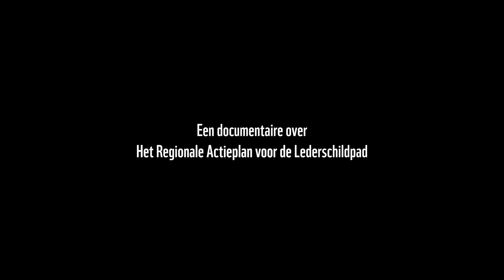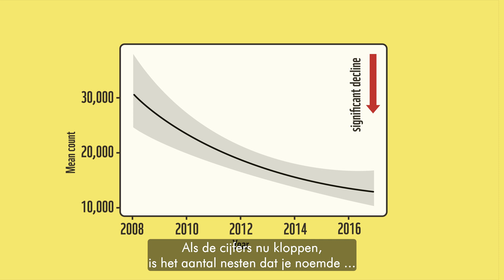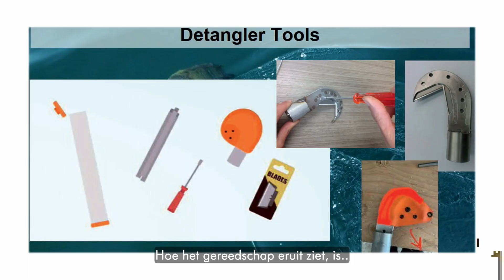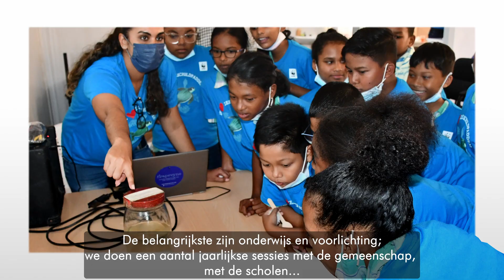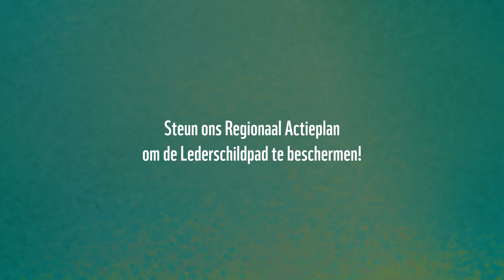De Lederschildpad. Een regionaal actieplan voor de NWA Lederschildpad Populatie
De populatie lederschildpadden in het noordwestelijk deel van de Atlantische Oceaan vertoont een verontrustende achteruitgang en de 'red list' status van de IUCN is in 2019 bijgewerkt naar 'bedreigd'. Om deze reden is er een onderzoek uitgevoerd om de bedreigingen voor de lederschildpad in kaart te bregengen en zodoende de daling in aantallen te verklaren.  Op basis van de vastgestelde bedreigingen is een regionaal actieplan ontwikkeld met concrete activiteiten die uitgevoerd moeten worden om de NWA Leatherback populatie de kans te geven om te herstellen. In deze korte documentaire leggen verschillende stakeholders en betrokkenen bij het actieplan, het belang uit van deze unieke soort voor onze wateren en onze maatschappij.

en Social Media paginas voor meer informatie.